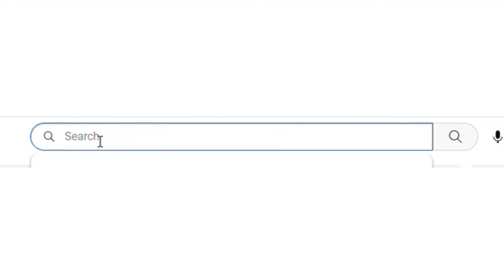Dhule Lok Sabha Election Result | धुळ्यात काँग्रेसच्या डॉ.शोभा बच्छाव यांचा विजय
झेप मराठी

संपादक
प्रा.अनिल चव्हाण, धुळे